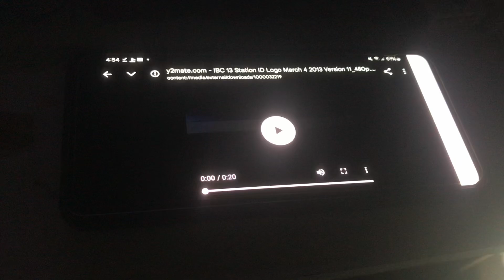October 8, 2024